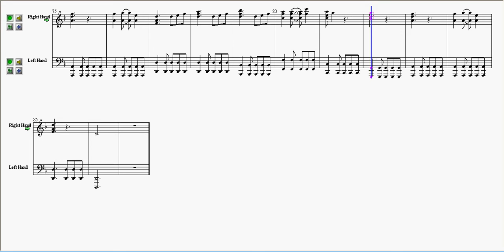How to play He's a Pirate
Sheets